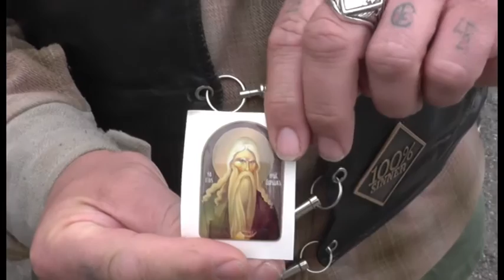Sons of Abraham -ryhmän moottoripyörien siunaaminen Valamossa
Sons of Abraham -ryhmän moottoripyörien siunaaminen Valamossa 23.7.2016. Moottoripyörät siunaa ja vihmoo pyhitetyllä vedellä, Valamon luostarin pappismunkki Mikael avustajanaan kanttorina toimiva munkki Nasari.